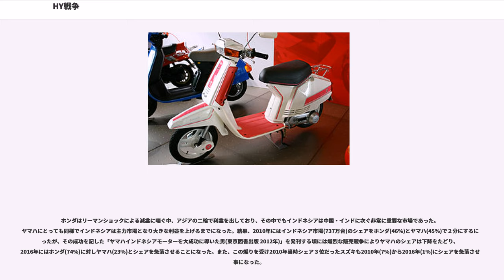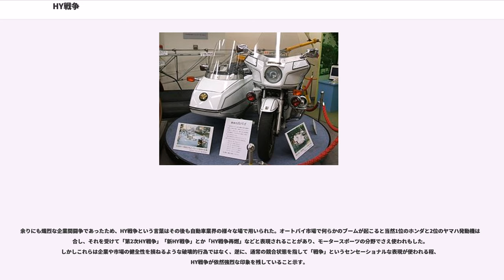HY戦争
ビジネスにおける競合・対立関係

HY戦争（エイチワイせんそう）は、1979年（昭和54年）頃から1983年（昭和58年）頃にかけて、本田技研工業（以下：「ホンダ」）とヤマハ発動機（以下：「ヤマハ」）がオートバイ市場において激しくしのぎを削った覇権争いを指す。

世界のオートバイ製造第1位のホンダと、同第2位のヤマハ発動機との間には深い因縁がある。第二次世界大戦当時、戦闘機用プロペラを製造する軍需工場となった日本楽器製造（現：ヤマハ）の社長であった川上嘉市は、金属加工技術に乏しく生産性が上がらない同社の状況に悩み、東海精機重工業（現：東海精機）の当時社長であった本田宗一郎を頼った。宗一郎はカッター式自動切削機を自作し、金属プロペラの製作時間はそれまでの一週間からわずか15分へと劇的に短縮された。嘉市は宗一郎を「日本のエジソン」と高く称賛し、特別顧問に迎えた。

戦争終結後、オートバイ製造に転換したプロペラ工場は、ヤマハ発動機として産声を上げた。ここでも嘉市は助言を求め、宗一郎がこれに応える関係は続き、ヤマハ発動機創立に貢献した。当時、日本楽器製造は本社社長を兼ねる嘉市の長男・川上源一が就任していたが、彼は若い頃から常々宗一郎の高い能力を聞かされていたため異存を持たなかった。それどころか、1977年自らが会長に退くに当たり、当時のホンダ社長・河島喜好の実弟である河島博を日本楽器製造の専務から社長に昇格させ、後任に据えた。このような背景から、ホンダと日本楽器製造・ヤマハ発動機には地縁的同業という枠を越えた、一種の蜜月関係にあると業界は見ていた。

1970年代前半、オートバイの日本国内販売台数は年間110万台前後で伸び悩んでいた。ほぼ飽和したと考えられていたスーパーカブで切り開いた商用車を除けば、オートバイは趣味的要素が強く、オイルショックの逆風も手伝い、その将来性には否定的観測が流れていた。ホンダは新たな市場として女性層に焦点を絞り、1974年には本田技術研究所の二輪開発部隊を朝霞研究所に集約して取り組んだ。そして1976年、ホンダは新しいコンセプトのファミリーバイク「ロードパル」を発表した。辣腕の営業所長、網野俊賢らも開発に参画したロードパルは、「日本の街角を変える」というコンセプトの下、簡単な操作と求めやすい価格を実現するために、あえて自転車を開発のベースに据えたものだった。。取得しやすい原付免許で乗れることもあり、安定成長期に入った当時の世相を背景に仕事や社交へと行動範囲を広げ始めた主婦層にはうってつけの交通手段として認知されて市場に受け入れられた。ローマ市街を走るソフィア・ローレンを起用したCMも手伝い、ロードパルは爆発的に売れた。

競合するヤマハ発動機は、1977年に女性向けの機能を一段掘り下げ、スカート姿でも両足を揃えて乗車できるステップスルー式の「パッソル」を発表した。CMでは八千草薫が手軽さをアピールした。

1978年にはスズキも参入して市場をさらに活性化した。これら新しいカテゴリーのオートバイを利用したのは主に主婦層だったが、副次的に中年男性層にオートバイブームを巻き起こした。危険な乗り物・暴走族の乗り物というイメージが付きまとうオートバイへの距離を、お洒落に乗りこなす妻の姿や、大型自動二輪車免許交付において中年層に対しては比較的簡単に認められた点などが後押しして縮めた。こうしてオートバイ生産は活況を呈し、1976年には130万台、1977年には160万台、1978年には198万台と、ファミリーバイクを中心に順調な伸びを示した。

3年連続で市場は拡大したが、ホンダは慎重な将来予測を立てていた。ファミリーバイクは、メーカーが能動的に広告や広報を仕掛け、講習会や試乗会など商品に触れる機会を頻繁に設けて、需要を作り出す性格を持つ商品だとホンダは分析していた。過去3年間は、イメージや話題性が先行した顕在需要であり、販売台数の伸びは一旦踊り場を迎えると踏んだ。1978年（昭和53年）5月の新車「シャレット」発表を最後に、開発資源を中型車に据えた「M（ミドル）計画」実行に移し、並行してファミリーバイクの在庫圧縮に入った。

それに対してヤマハは、1978年（昭和53年）末当時、女性の運転免許証取得者は普通免許が累計約800万人、原付免許が累計約200万人、合計で1000万規模の潜在需要があると睨み、さらに男子大学生などにもユーザー層が広がると見ていた。増産体制を維持しつつ、新モデル開発にも力を入れ、197...